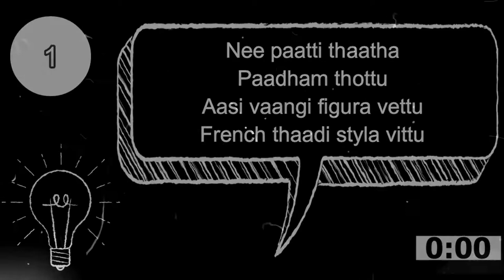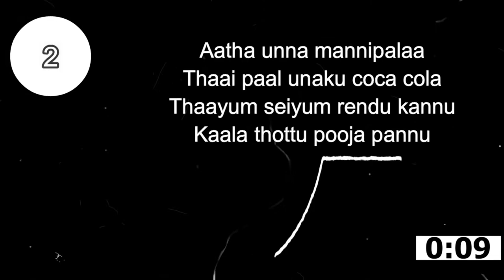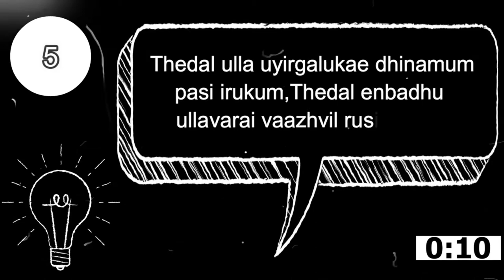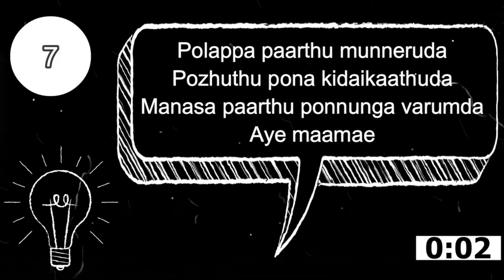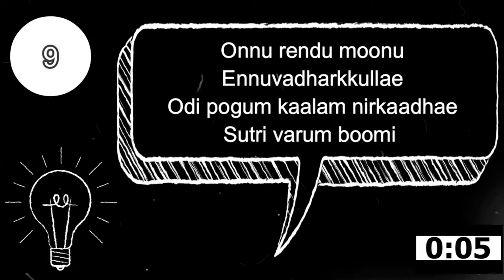Guess the tamil song by lyrics | Thalapathy Vijay Songs | Yours SaGo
Try to find our all 10 song if you can..